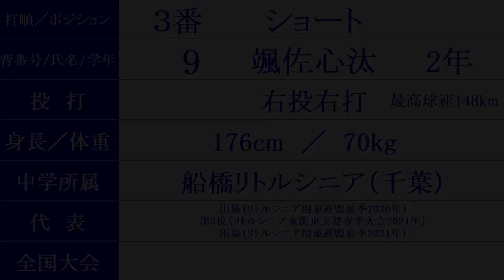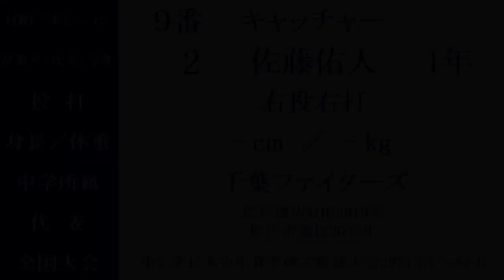中央学院 Vol.2『スタメン紹介』2023秋季千葉大会優勝！ Vs.専大松戸戦 目指せ甲子園！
2023/10/1 千葉県総合スポーツセンター野球場
千葉県高校野球秋季大会決勝
中央学院 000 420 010 = 7
専大松戸 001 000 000 = 1